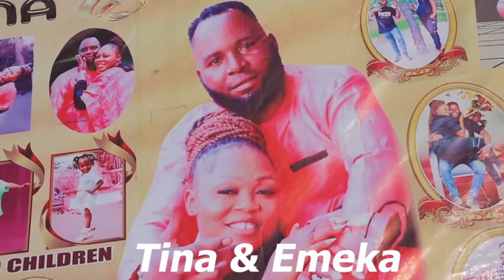Tina & Emeka Odogwu wedding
Emeka Odogwu & Tina had a Colorful wedding